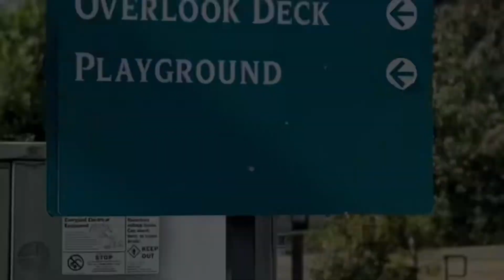42 for 42 | Atlanta | 10-14-22